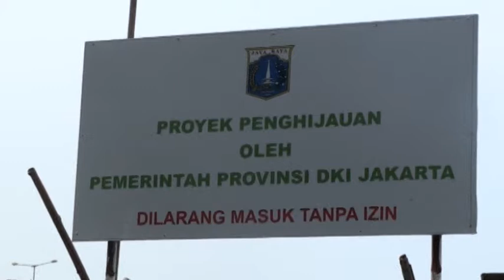[Liputan] Proyek penghijauan waduk Ria Rio